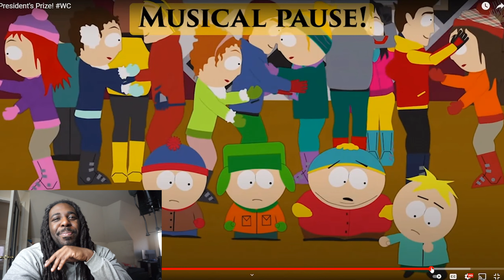RANDY CANT STOP PLAYING MINECRAFT 😂 | SOUTH PARK FUNNY DARK HUMOR